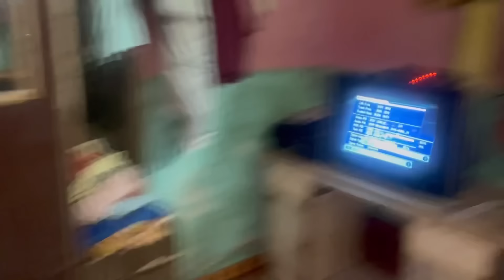चला आज माझी पूर्ण फॅमेली बघा ।मला मुलं किती आहे ? 😅। मनिषा वंजारी